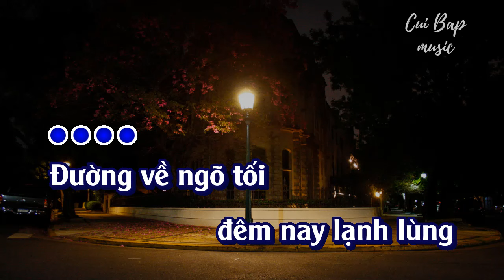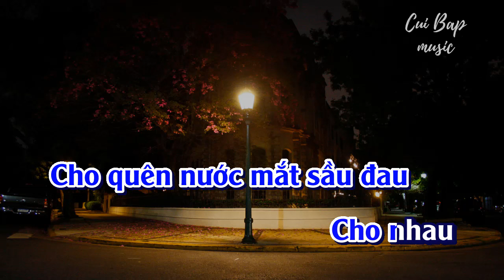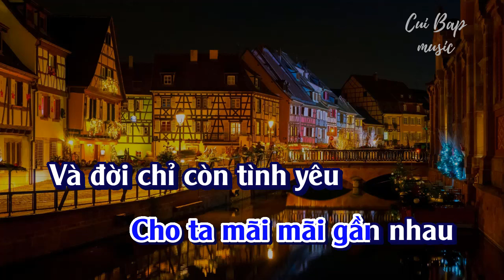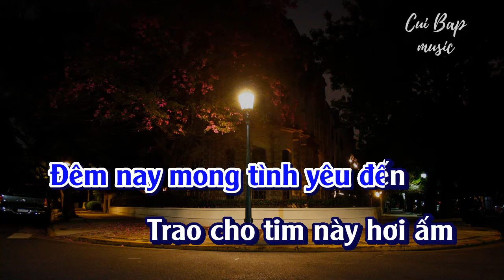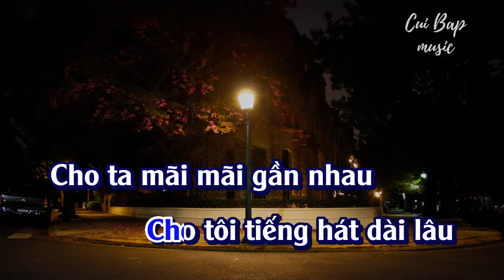Đời chỉ còn tình yêu | Tone nam Karaoke | Cui bap music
Đời chỉ còn tình yêu
Sáng tác: Nguyễn Hữu Thiết